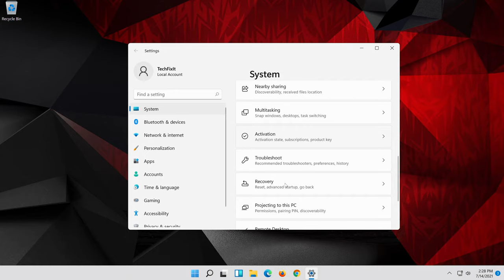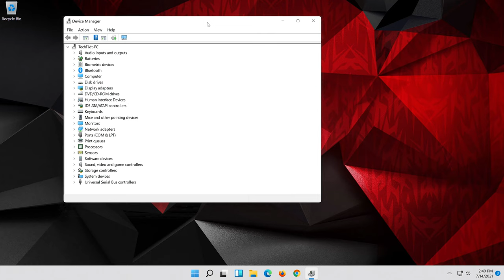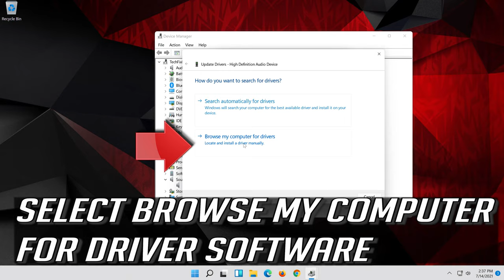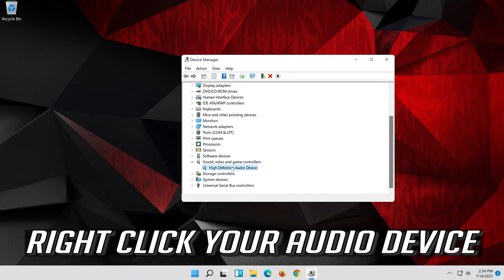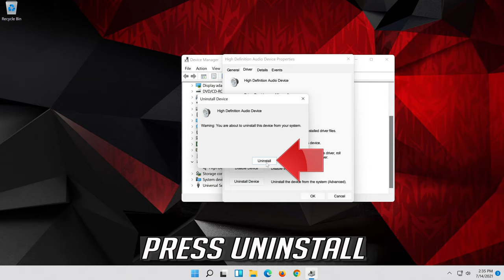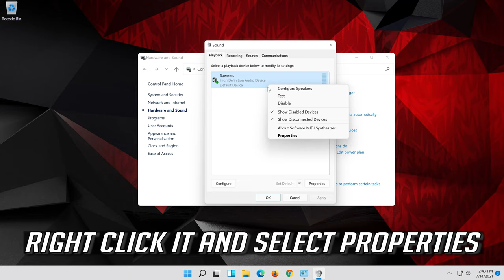Fix Acer Computer Has No Sound in Windows 11 | FIX Sound Problems On Acer [Tutorial]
Fix Acer Computer Has No Sound in Windows 11 | FIX Sound Problems On Acer

Acer Desktop PCs - No Sound from Speakers in Windows 11. Solution Acer PC has no sound after Windows 10 Upgrade. AcerLaptop No Sound After Win 11 Upgrade. IDT High definition audio codec not working on Windows 11. Solved IDT HD audio not working in Acer Notebook. Acer sound problems.

Acer laptop no sound realtek windows 11. dell xps 15 no audio killer internet.

Acer laptop no sound from speakers but headphones work

This tutorial will apply for ACER computers, laptops, desktops, and tablets running the Windows 11 operating system Home, Professional, Enterprise, Education.